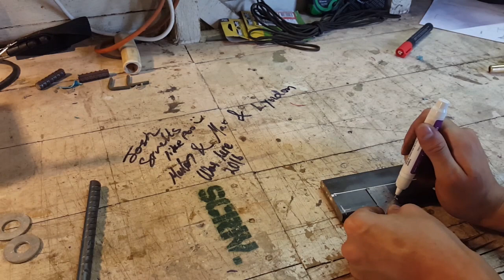Rebar grappling hook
I've been a closet ninja for quite some time now... finally Marlon suggested we build a grappling hook to conquer Gotham city!

First song:
The Fiery Furnace, Ethan Meixsell.

Second song:
Hungry for Disaster, Silent Partner.

Third song:
Feeling hot hot hot, The merrymen ( I do not claim ownership, just took a very small sample from the song).

Fifth song:
The Darkness, MK2.